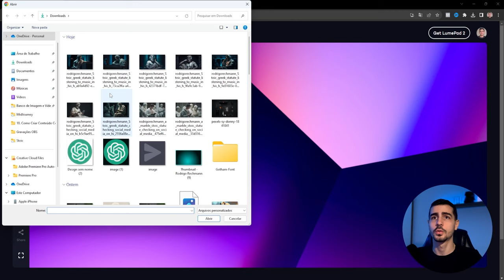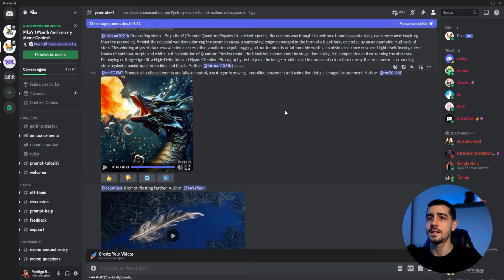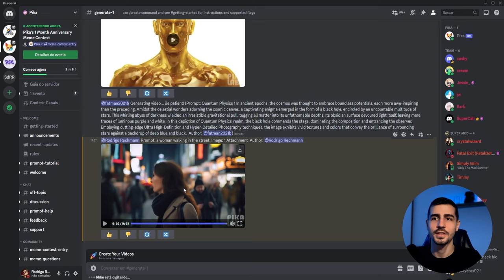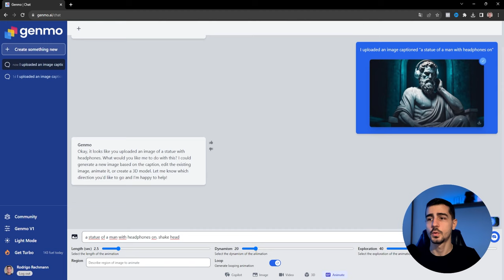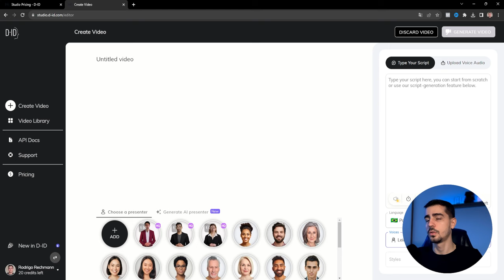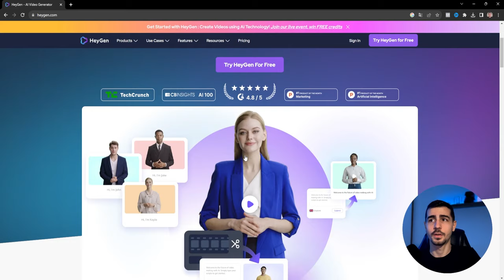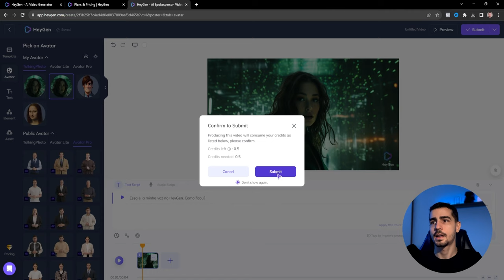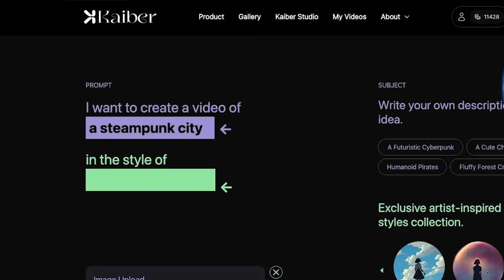7 IA Gratuitas Para Transformar Imagens Em Vídeo (inteligência artificial)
🏆 Comunidade Exclusiva
Faça parte da minha Comunidade Nexus. Nela, você encontra tudo que você precisa para construir e escalar negócios digitais com Inteligência Artificial

7 IA Gratuitas Para Transformar Imagens Em Vídeo (inteligência artificial)
Transforme Imagens em Vídeos com Inteligência Artificial

Descubra a incrível habilidade da Inteligência Artificial de transformar imagens em vídeos impactantes! Neste vídeo, Rodrigo Rechmann, especialista em Inteligência Artificial e Marketing Digital, apresenta técnicas avançadas para converter imagens em vídeos cativantes, impulsionando suas estratégias de conteúdo.

A tecnologia de IA está revolucionando a maneira como criamos e compartilhamos conteúdo visual. Aprenda a aproveitar essa inovação para transformar imagens estáticas em vídeos dinâmicos, gerando maior engajamento e oportunidades de monetização.

Principais pontos abordados:

- Como transformar imagens em vídeos com inteligência artificial.
- Ferramentas e recursos para criar vídeos a partir de imagens.
- Convertendo fotos em vídeos animados de maneira criativa.
- Dicas para transformar suas criações de imagem em conteúdo de vídeo envolvente.
- Benefícios da integração de Inteligência Artificial em Marketing Digital.

Se você deseja adicionar um novo nível de dinamismo ao seu conteúdo visual e aproveitar a inteligência artificial para ganhar dinheiro online, este vídeo é essencial. Acompanhe as instruções, compartilhe com outros interessados em inovação tecnológica e leve suas estratégias de Marketing Digital para o próximo patamar.

Oie, Tudo bem? Meu nome é Rodrigo Rechmann, sou especialista em Inteligência Artificial aplicada a Negócios Digitais. Neste canal, mergulhamos no fascinante mundo da IA e como ela pode ser uma ferramenta poderosa para revolucionar o seu negócio na internet.

Exploramos desde conceitos básicos até aplicações avançadas de IA, sempre com foco em como usar essa tecnologia para potencializar seus ganhos online. Abordamos também as melhores práticas de Marketing Digital, dicas de empreendedorismo e estratégias inovadoras para você se destacar na era digital.

Se você é um empreendedor digital ou aspira se tornar um, este é o canal certo para você. Aqui, compartilhamos conteúdo novo e relevante regularmente, sempre com a intenção de te ajudar a se manter na vanguarda da transformação digital.